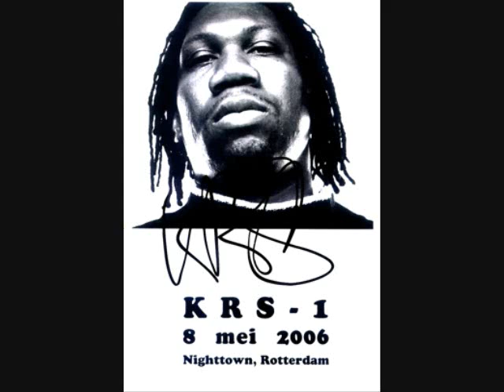Twista Xibit 2 Rappers and KRS-1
a mixxxx